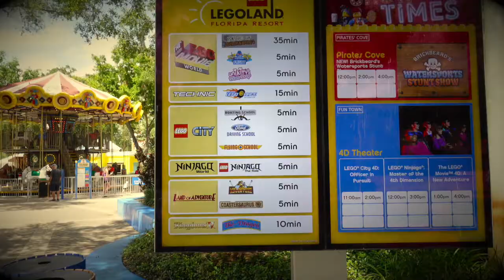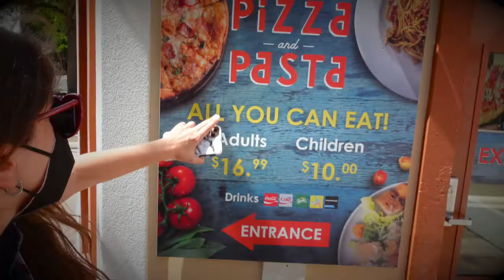Best Perk of being a teacher in Florida is to go to LEGOLAND for free!!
Hiya friends!! I’m so excited to be back to vloging it been a minute but my computer need to get repaired. In this awesome video I got my teacher's card to go to LEGOLand and there water! I have never been to LEGOLAND but I have been to the park that was there before that was Cypress Gardens and I talk a lot about the history of that park and how much I loved it has a kid! I will be get back to my vloging schedule soon that will be two vlogs a week  Tuesday  and Friday at 8pm!

BYEYA!! Send lots of good vibes and love!! See you soon!
 msha.ke/ashcatchdmagic

My crazy awesome camera: